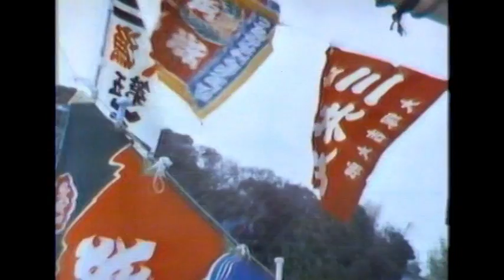昭和の映像 1986年？の祭り 相浜神社 曳舟神事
なんとなく昔のビデオを見直していたら貴重な映像を発見しました。
千葉県館山市の相浜地区の曳舟祭りの貴重な映像です。昭和61年頃の物だと思います。
現在は、舟を曳いて町内を回ることはしておりません。
 以前は浪除丸という長さ８ｍ・幅１．５ｍの御船を引き廻して海上安全と大漁祈願をしていた。